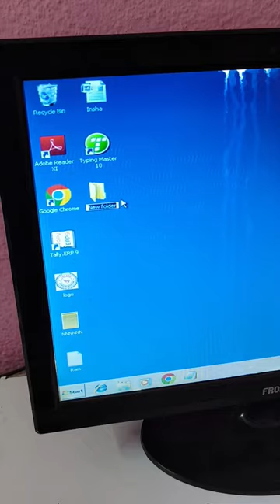con folder create in computer 😱